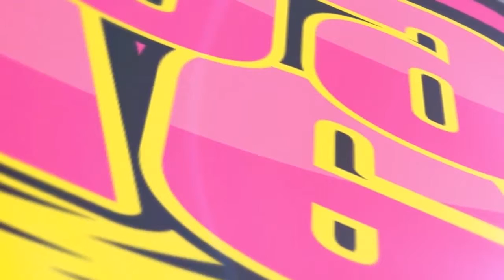Programa Brunch99 #24/6/2019